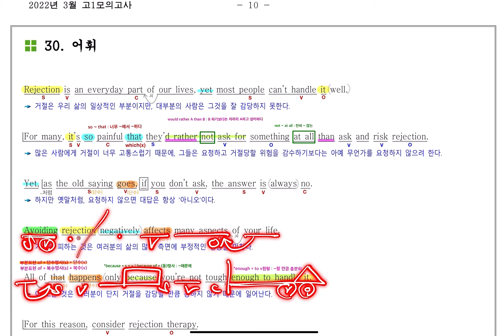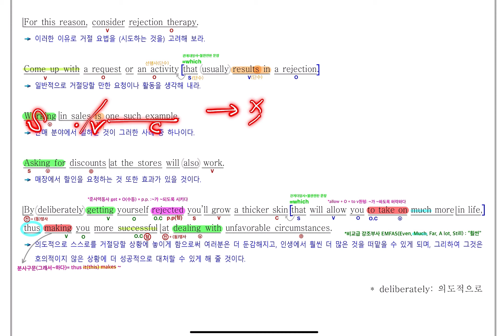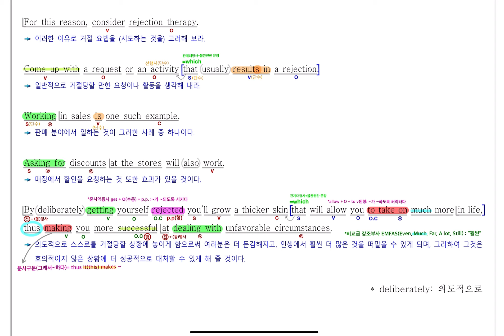2022년 3월 고1 모의고사 영어 30번 내신대비(빠르고 신속하게 그리고 정확하게 여러분의 복습시간을 아껴줄게요~) 아삭영어 손글씨정리 빠른마무리-아삭빠마